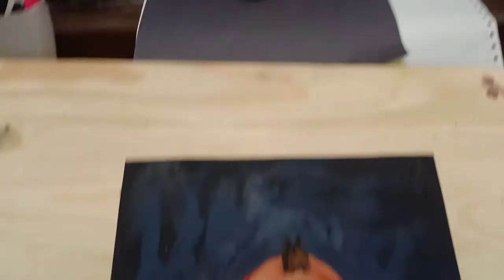STILL LIFE with POMEGRANATE & LEMON